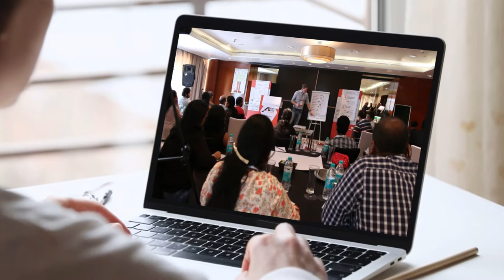Why you should attend Agile India 2021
Hear what past attendees and speakers have to say about their Agile India experience.